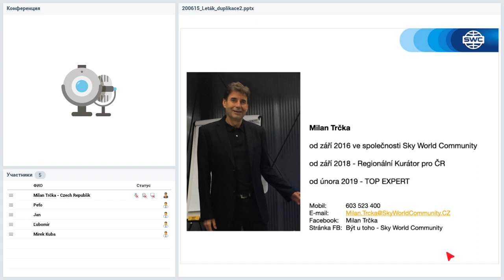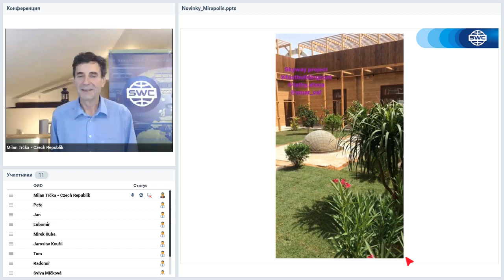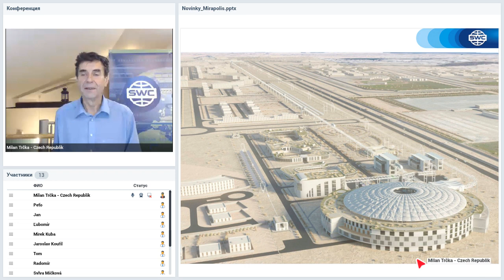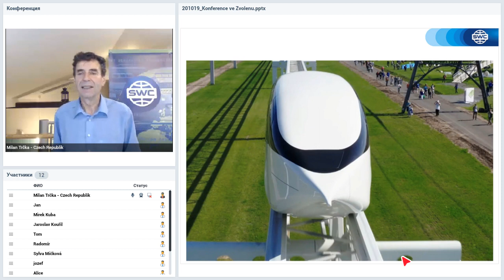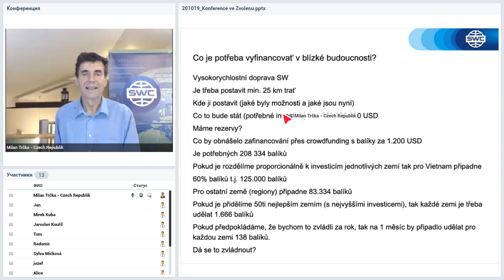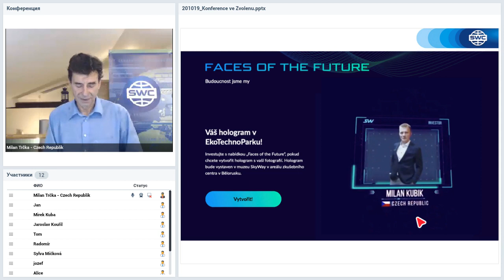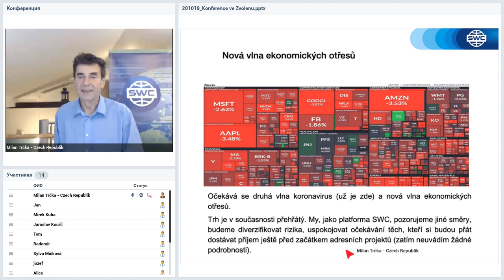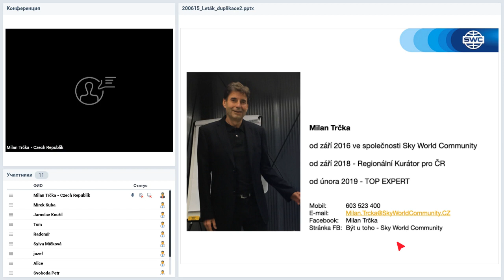Вебинар от 19.10.2020. Duplication: a successful business building system. Чешская Республика.